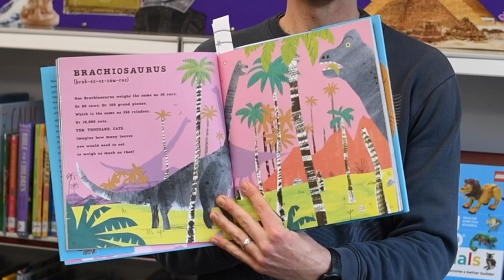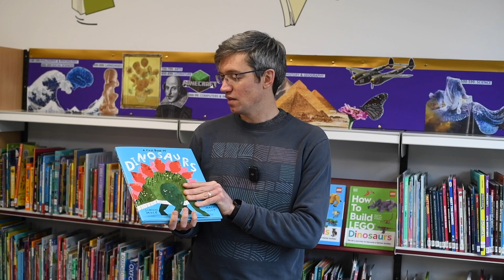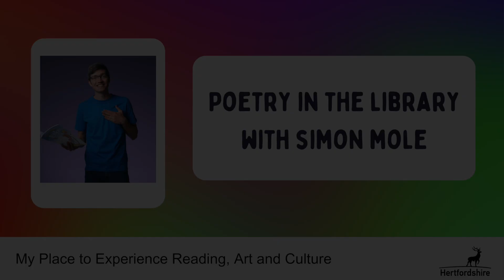Poetry in the Library with Simon Mole